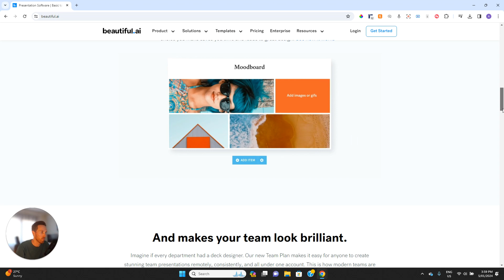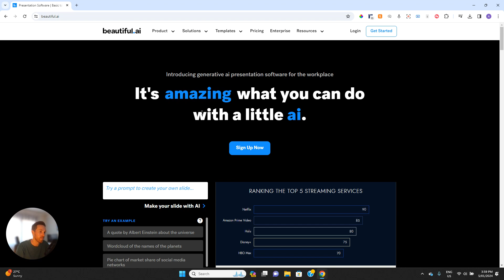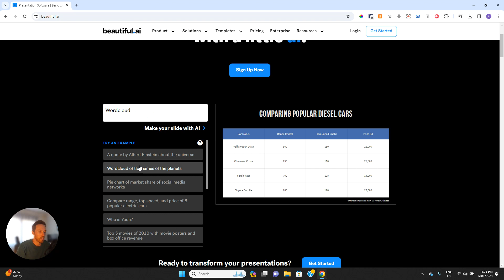Beautiful AI - AI Powered Slide Deck Generator